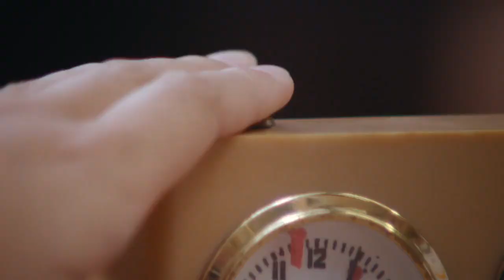LikeAGirl from Always: new video as part of the campaign 🤷‍♀️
Always continues to fight gender stereotypes. This time, the brand and agency team decided to address the topic of uncertainty and fear. We are all afraid of failing, but there is nothing wrong with that. Real failure is not even trying.

In 2014, the Always brand (Procter & Gamble) decided to support girls and women in the fight against prejudice. The creative team at Leo Burnett have launched the LikeAGirl feminist campaign. First, advertisers paid attention to a well-known stereotype: doing something “like a girl” means doing it poorly. The video turned out to be impressive and won the Grand Prix of the Cannes Film Festival in the PR category and many other awards.

Since then, the brand has continued to develop the theme of feminism. The latest video focuses on the paralyzing fear of failure that girls often experience during adolescence. The heroines do different things - play football, study for exams, act in a play - but they are united by one fear.

But making a mistake is good, say the authors of the video. Mistakes and failures help us move on and make us better. “So let’s make mistakes, because the only real mistake is not even trying.”

“I was so inspired by the girls we met on set. My goal is for the video to help us all rethink the way we perceive failure. We need to encourage girls to use this experience to build their confidence and not give up,” said the video's director, Lucy Luscombe.

The video was released in conjunction with Always's new study on confidence: Confidence & Puberty Survey. It found that more than half of girls lose confidence during their teenage years and 50% say they feel “paralyzed by the fear of failure,” so much so that 70% of them avoid trying new things for fear of failing.